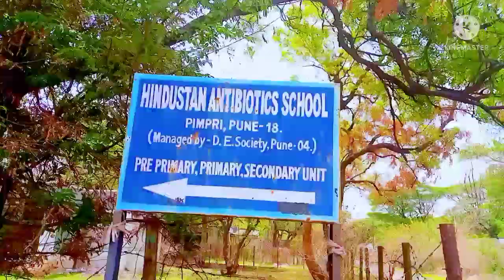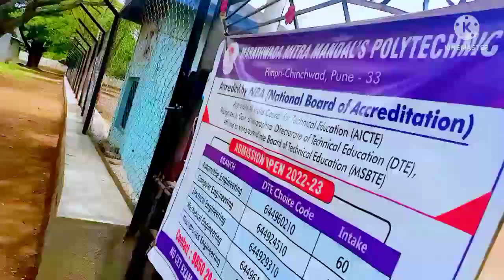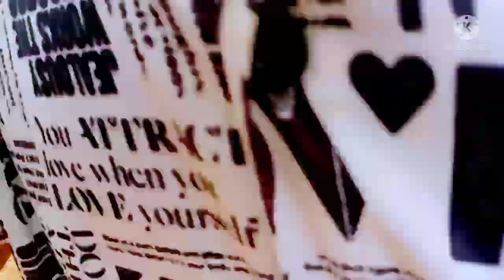visiting school 🏫 part 1 ||Pranshu Dubey vlogs|| H.A School ( Hindustan antibiotic School)